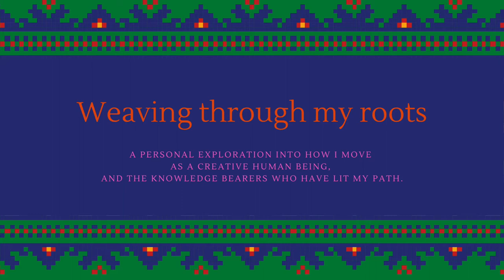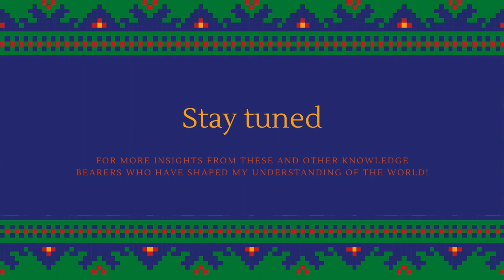Weaving Through my Roots Part ONE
And we’re off! Here’s Part 1/4 of the Weaving through my Roots series! The prologue dropped 1/10/21and can be found as the top link in this blog post where I’ve overviewed the process

Here’s the link to Facebook post where I shared some little “behind the scenes” snippets breaking down specific moments of inspiration for the various sections in the video (and the people behind them)

You can also find an audiovisual transcript of this video